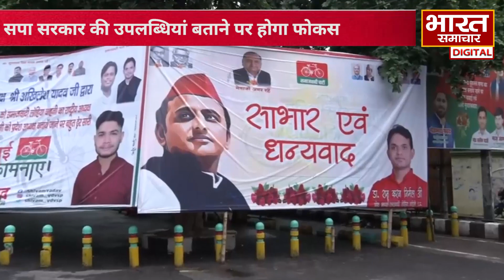24 के चुनाव को देखते हुए Akhilesh Yadav ने बुलाई अहम बैठक, इन अहम मुद्दों पर होगा मंथन !